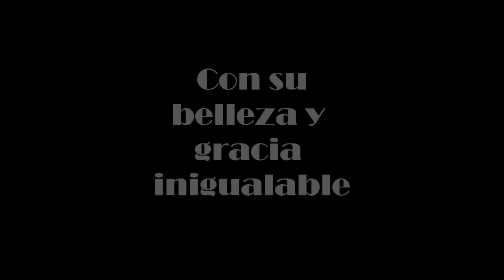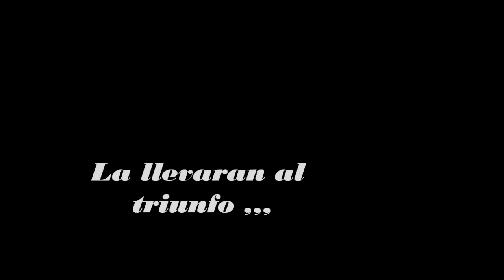Bodine Koehler rumbo a Miss Puerto Rico Universe 2012.wmv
Bodine rumbo MUPR 2012